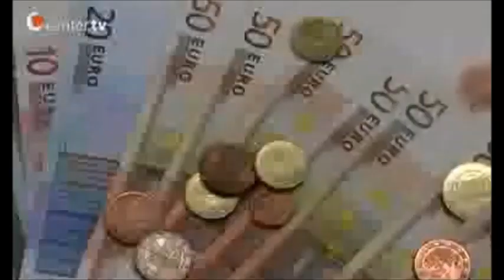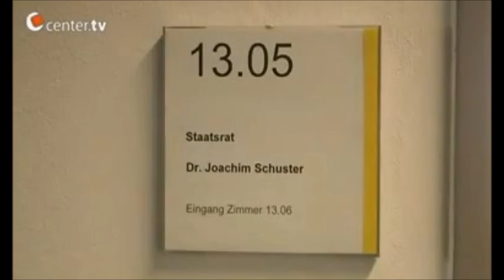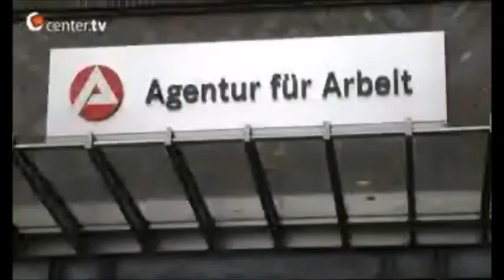Stadtgespräch - Grundeinkommen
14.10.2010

Diesen Beitrag hatte ich vor 7 1/2 Jahren mal in drei Teilen hochgeladen, a 15 Minuten lang.

Der private Sender "Bremen Center TV hat übrigens am 30.06.13 seine Arbeit aus finanziellen Gründen eingestellt.